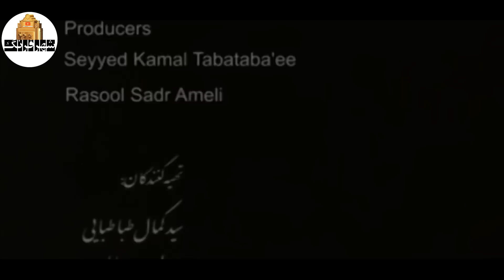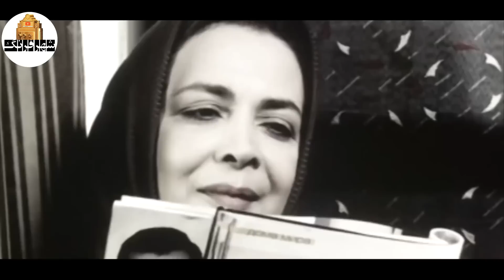حمید فرخ نژاد و بیتا فرهی در فیلم در انتظار معجزه | Dar Entezare Mojeze - Full Movie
فیلم دربارهٔ امیر و مهرانه زن و شوهری است که چشم دیدن یکدیگر را ندارند. ازدواج سه سال پیش آنها اشتباه بوده و زندگی جهنمی آنها امان شان را بریده اما ناگزیرند یک شبانه روز یکدیگر را تحمل کنند.
بازیگران:
حمید فرخ نژاد، پریوش نظریه ، بیتا فرهی،مهتاب گیتی فروز

کارگردان: رسول صدرعاملی
نویسنده: رسول صدرعاملی، کیارش اسدی زاده
تهیه کننده: سید کمال طباطبایی

سال پخش: 1388
ژانر: درام
The movie is about Amir and Mehrane, who hates each other. Their marriage three years ago was a mistake and the have hellish life, but they have to endure each other day and night.
Film Dar Entezare Mojeze

Cast:
Hamid Farrokhnejad, Parivash Nazariye, Bita Farahi, Mahtab Giti Forooz

Director: Rasool Sadr Ameli
Author: Rasool Sadr Ameli, Kiarash Asadizadeh
Producer: Seyed Kamal Tabatabai

Release: 2010
Genre: Drama